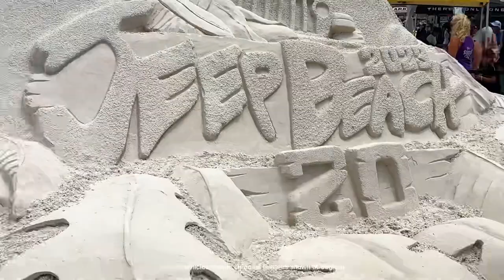Q&A with Jim Morrison at Jeep® Beach 2023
You asked, Jim answered!

N.A. Head of Jeep® Brand, Jim Morrison, stops to answer questions about his experience driving the Magneto 3.0, his favorite Easter Eggs and the future of the Jeep® Brand at Daytona Beach, Florida.

For 80 years, the Jeep® name has been indelibly associated with freedom, authenticity, adventure, and passion. These are vehicles for “dreamers and doers” - forging extraordinary, uncommon bonds between themselves and their owners because adventure is found in every Jeep® vehicle’s DNA. The Jeep® badge stands for more than a brand. In truth, it’s a badge of honor.

 / jeep